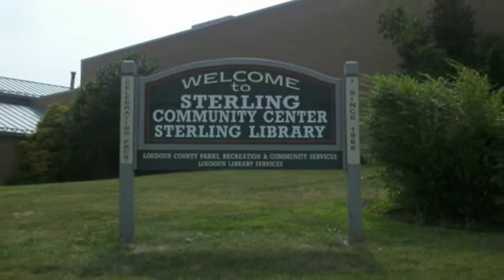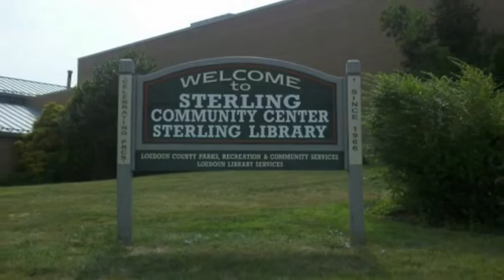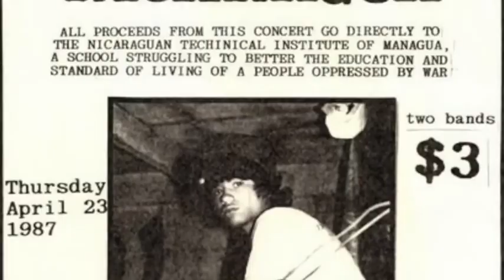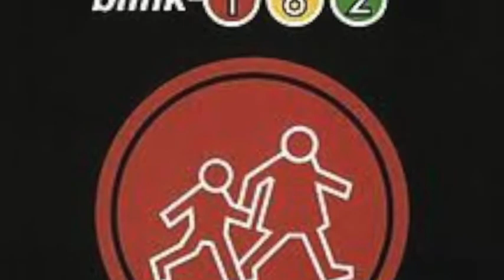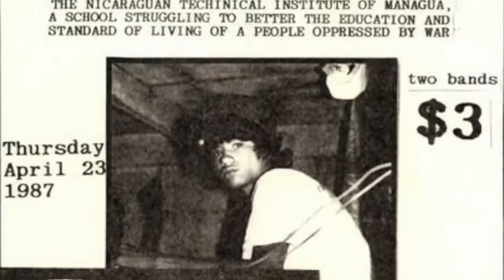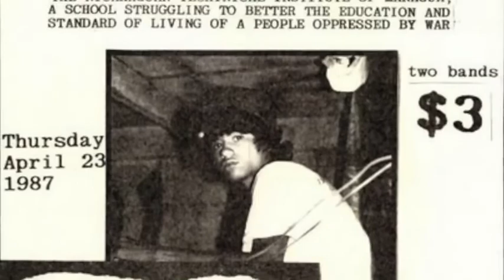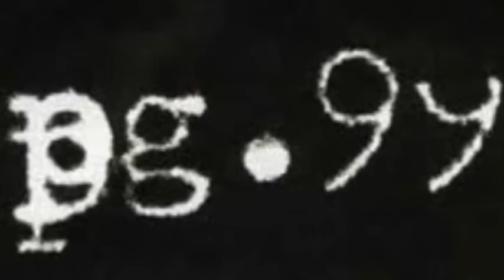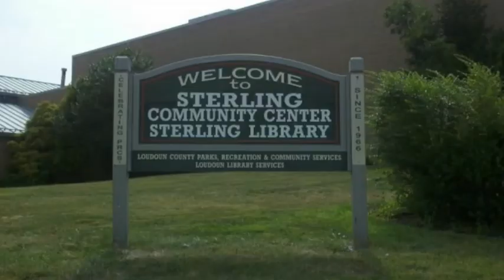Episode #45 - Julie Jonas (VFW 9274)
Julie Jonas discovered chaotic music and her own identity after growing up as one of ten kids in Southern California. She learned to play bass from her two older brothers and studied violin, but really connected to music through the bands playing the Sterling Community Center after moving to Virginia. However, a chance encounter with an old friend at community college led her to managing VFW 9274 and getting younger veterans there by booking metal and hardcore shows. Now, she’s aspiring to put together awesome shows with bands that would not normally play together and connect the disparate chaotic music scenes from Baltimore to DC to Richmond. VFW 9274 will host the Jam for Man 30th Anniversary show on July 21st from 6-10PM. It is located at 7118 Shreve Rd., Falls Church, VA 22043.